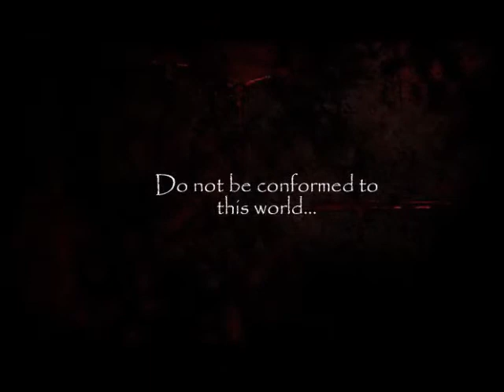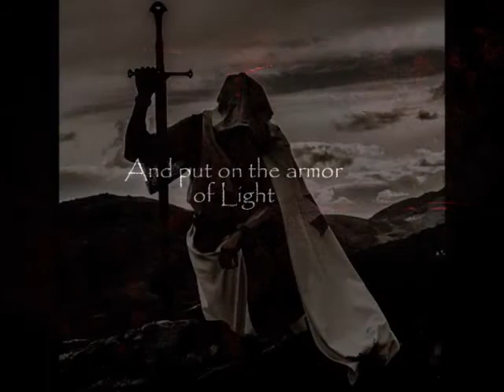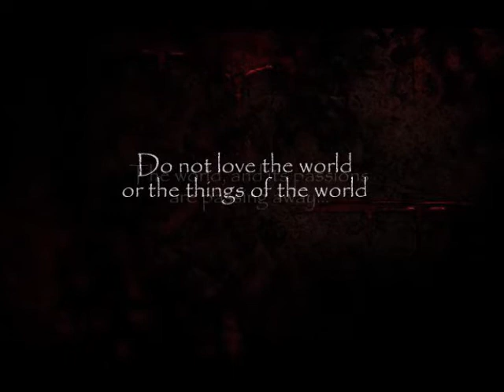THE NIGHT IS FAR GONE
produced by Richard Keith Carlton
Scripture verses from Revised Standard Version
of the Bible